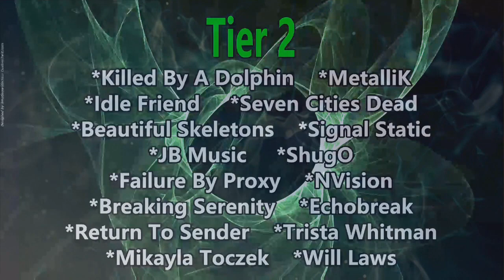The Darkest Depths - Gaia (Reaction)